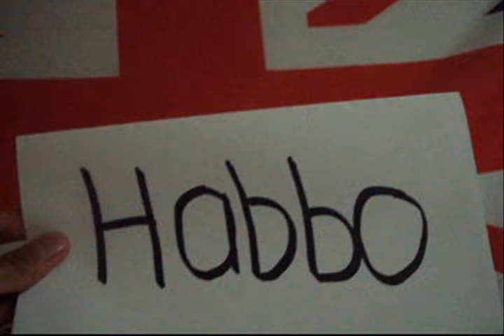pato-cabina de Habbo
Habbos participantes: !LUISROCK!-B4N  -carlitos?  !Sh  CrazyLove,  DeXXxRicoxXX